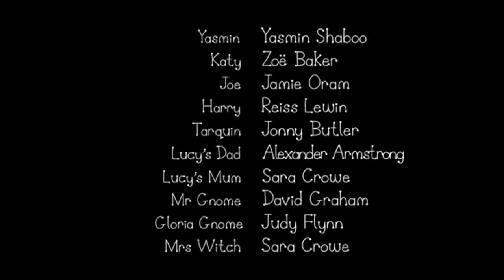Ben and Holly's Little Kingdom - The Mermaid